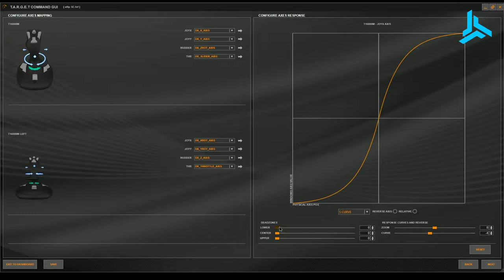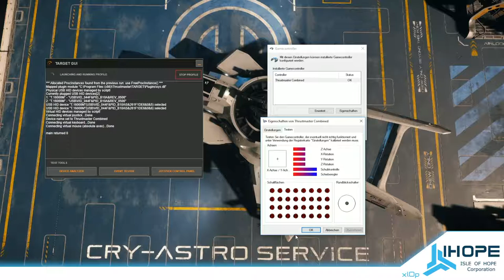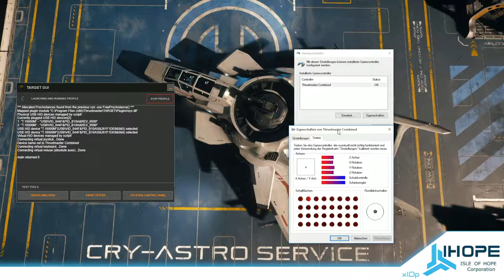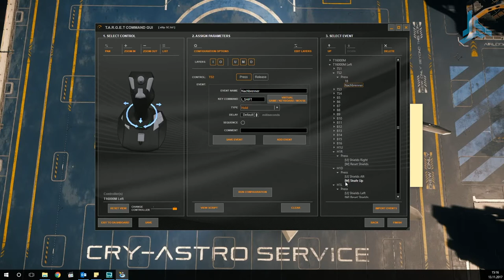Thrustmaster T.16000 - TARGET und Dual Sticks in Star Citizen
Funktionieren Eure Dual Sticks mit einem laufenden TARGET-Profil nicht richtig? Werden gar nicht erkannt oder wie nur ein Stick behandelt?
Schuld ist ein Konflikt, der sich mit ein paar einfachen Einstellungen beheben lässt! Schon könnt ihr Eure Konfiguration mit anderen teilen, Curves und Deadzones nutzen und Buttons über Ebenen mehrfach belegen. Alles dazu im Video!

Die Isle of Hope Corporation ist eine Organisation im Universum von Chris Roberts kommender Space Sim "Star Citizen".

Star Citizen befindet sich aktuell in der Early Alpha Phase. Man kann das Spiel (sowohl Star Citizen als persistentes Universum, als auch die Einzelspieler-Kampagne Squadron 42) als Backer unterstützen. Preise für Game Packages starten preislich umgerechnet bei ca. 43 Euro.

Besucht unsere Corp!

Bis bald

Euer "Isle of Hope"-Team